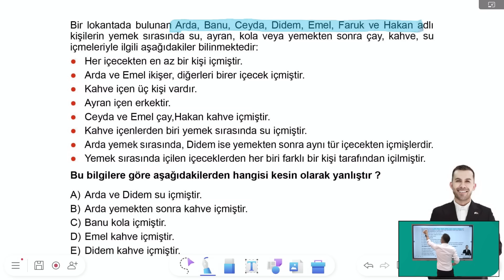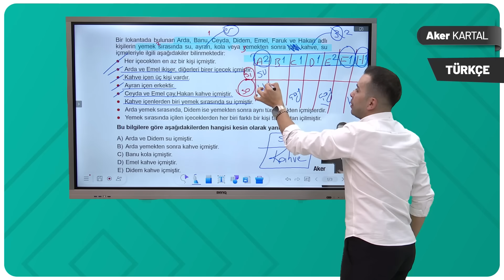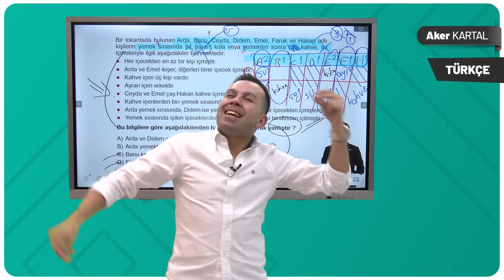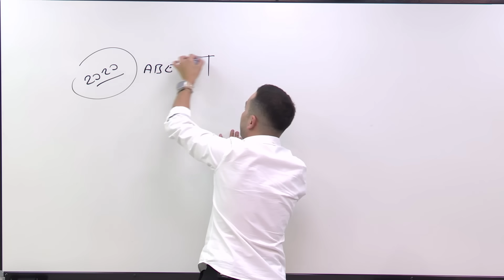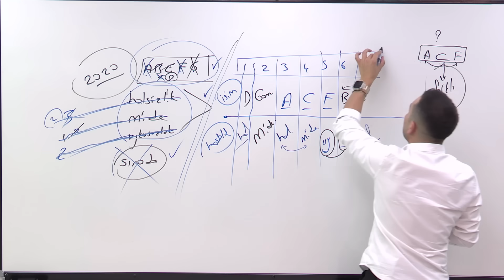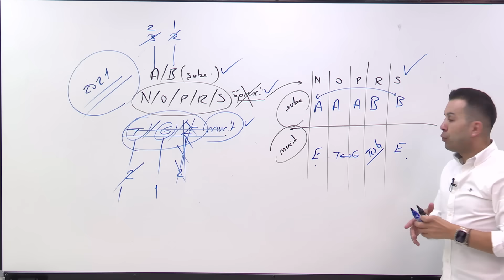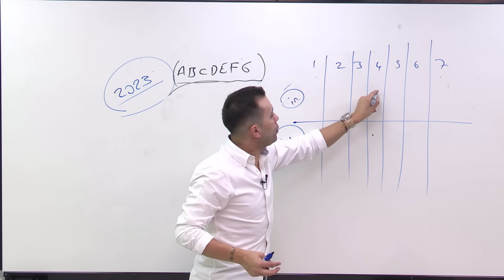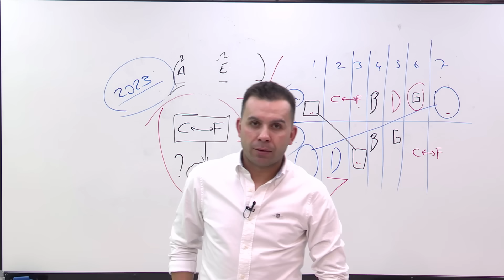3. Bölüm Sözel Mantık Genel Tekrar Tek Video / Aker KARTAL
Aker Kartal'ın Sunumuyla Türkçe Genel Tekrar Serisi...

X: @akerkartall

Yayın Koordinatörü: Şahin Ersin Tuncer
Sunum ve İçerik: Aker Kartal